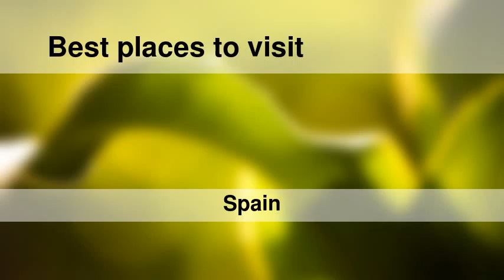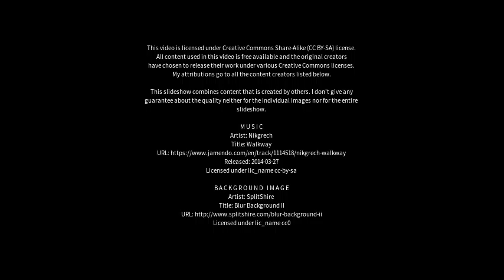Best places to visit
Best places to visit - Sants-Montjuïc (Spain) Best places to visit - Slideshows from all over the world - City trips, nature pictures, etc.